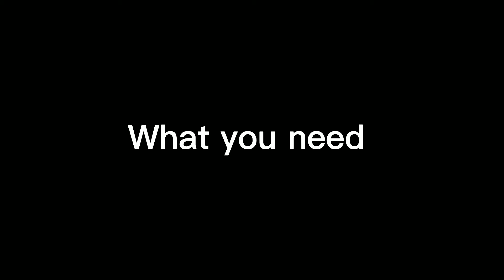Hair System Tutorial: How to Sew Clips onto a Hair System | Lordhair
Learn how to sew clips onto the base of a hair system with this instructional video from Lordhair.

Just because a hair system doesn’t have clips on it doesn’t mean you can’t add clips to it. Some people don’t feel comfortable shaving their head to wear a hair system and they have enough of their own hair to be able to secure a hair system with clips. Clip-on hair systems, therefore, can be a good option for them. Clip-on hair systems also require no glue or tape and give you quick and easy attachment and removal - ideal if you don't want to sleep in your hair system, for example.

We hope you can follow this hair system tutorial but if you don’t feel comfortable sewing clips on yourself then we can do it for you for an additional $10. We can add clips to all bases apart from our 0.03mm ultra-thin skin because the skin material is too thin.

All our stock hair replacement systems can be shipped out immediately once we have received payment so you can expect to receive your hair system within one week.

We know that not all of you may be in the position to go to the salon right now but we also offer our own in-house haircut service when you buy one of our hair systems. That means you will have a hair system you can wear right out of the box! Our team of professional stylists will cut and style your hair system just the way you want. You can choose from 27 different hairstyles on our website but if there is something in particular you have in mind then just send us photos and any special details or instructions and we will cut the hair how you want.

If our stock hair systems don’t suit your needs then you can always opt for a customized hair system which we will make to your exact specifications. This is the only option if you are experiencing total baldness as we can create a hair system that covers the whole of your head. Your hair system transformation will be 100% authentic with our custom-made hair systems! You can choose to have clips added to the base.

Alternatively, you can use the live chat feature on our website.

Lordhair
For a Better You

Skype: lordhair1